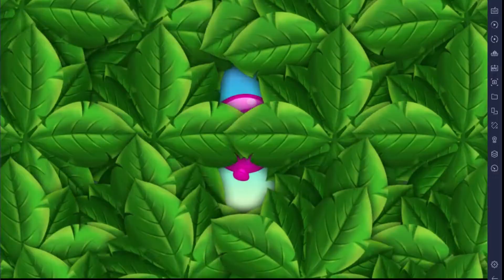APRENDA AS CORES COM ESTOURO DOS BALÕES COLORIDAS | Aprenda Português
Venha aprender se divertindo com a turminha mais legal do pedaço, agora em Português